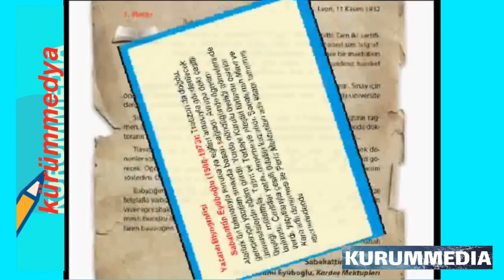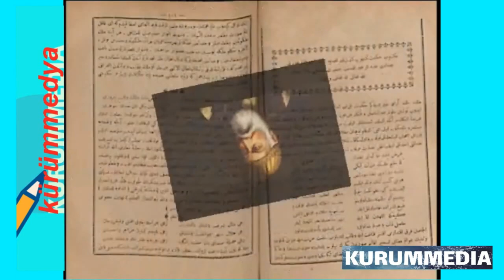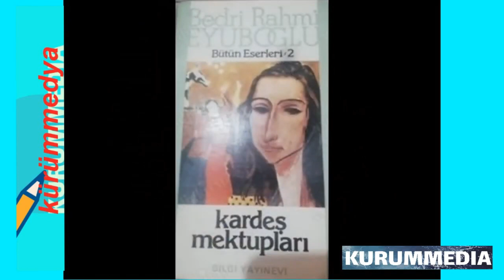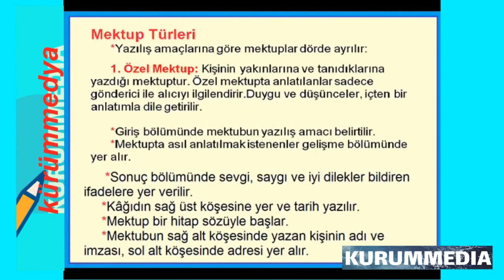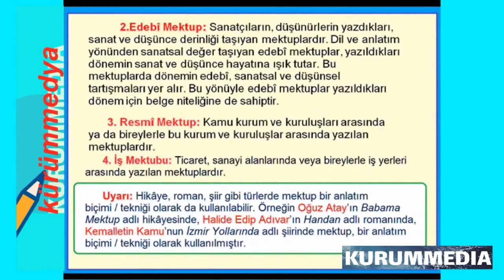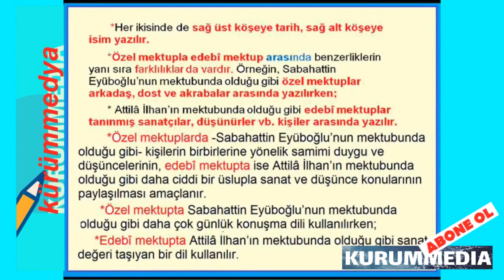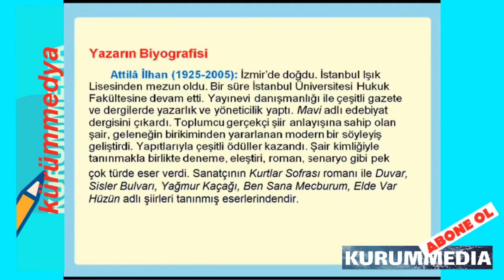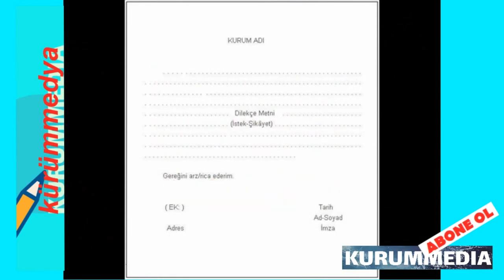9.Sınıf Edebiyat Ders Kitabı Mektup Türü ve Çeşitleri;Edebiyat 9.Sınıf Ders Kitabı Çözümleri Mektup